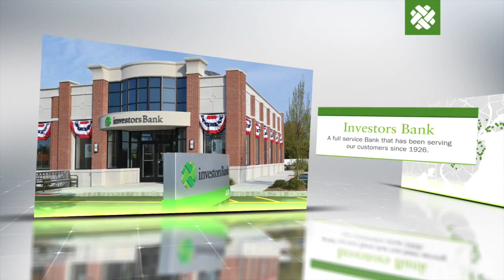Investors Bank Overview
Learn about the Investors Bank value proposition